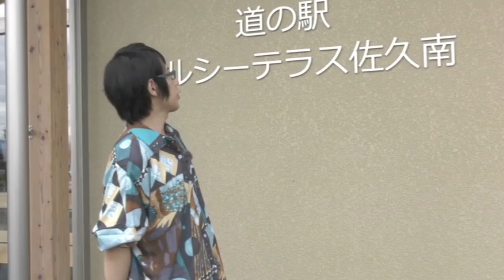【白井悠介】貴重な買い物・食事シーンを堪能できる、しらいむ旅♪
■しらいむ旅！ ～白井悠介、故郷へ帰る編！～ 上巻

アニメ、ゲームなどで大人気の声優、「しらいむ」こと白井悠介が一人旅！

今回は生まれ故郷である長野県佐久市に出発！
実家から学校など思い出の地を巡りつつ、声優白井悠介と佐久市の魅力を全力で伝えます！

出演者：白井悠介